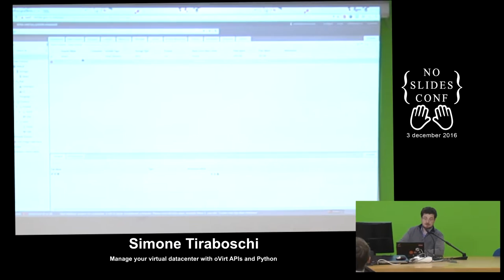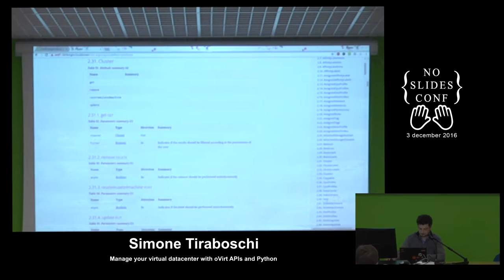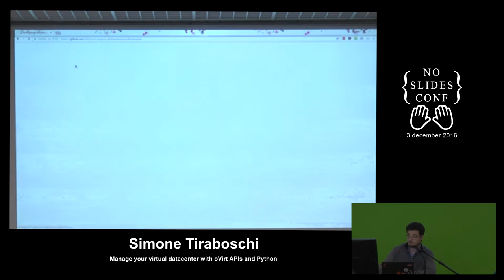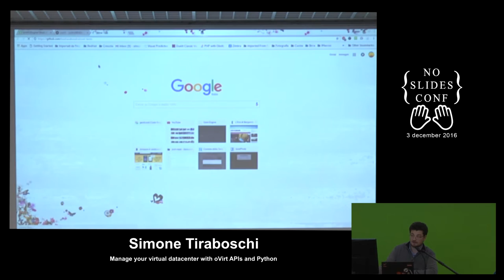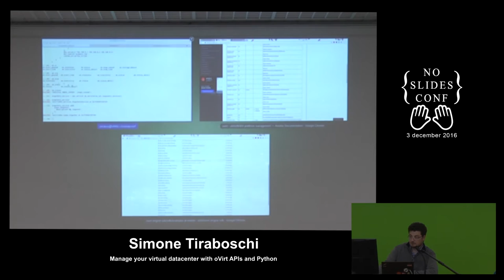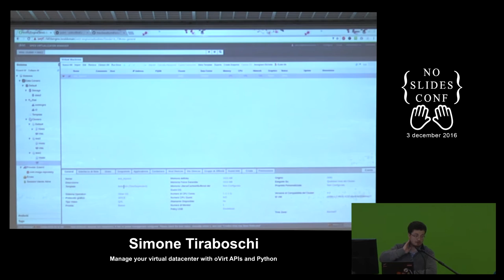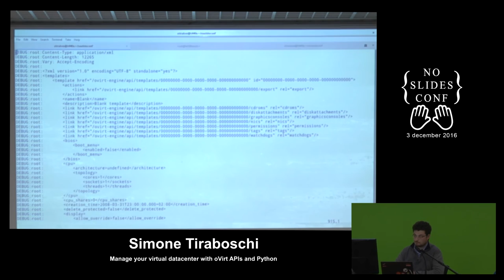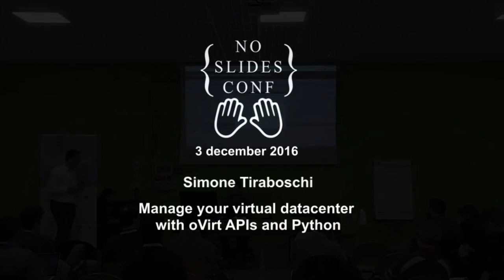Manage your virtual datacenter with oVirt APIs and Python - Simone Tiraboschi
oVirt is a virtualization platform with an easy-to-use web interface. It manages virtual machines, storage and virtualized networks and makes KVM (Kernel-based Virtual Machine) a viable feature-rich, enterprise-class virtualization alternative. oVirt provides a set of REST APIs for:
- Infrastructure configuration
- Host configuration and management
- Network and storage configuration
- Virtual machine (VM) configuration and management
- Networking for the Guest, Virtual disks, VM properties
- User management
- Daily maintenance and VM lifecycle management

The APIs can be used:
- As way to integrate with other software used in the organization
- For automation of tasks (provisioning and management Software development)
- For scripting and utilities

More over, this could be integrated with other tools like cloud-init or Ansible to configure you specific VMs and build your open infrastructure as code stack. The oVirt REST APIs can be directly accessed (RSDL is also available) and Java, Python and Ruby SDK are also available. In this session we'll see:
- how to access oVirt with the python SDK
- how to dynamically create and start a new VM on an oVirt infrastructure from our code checking capabilities and available resources
- how to initially configure the new VM via cloudInit
- how to manage it with Ansible